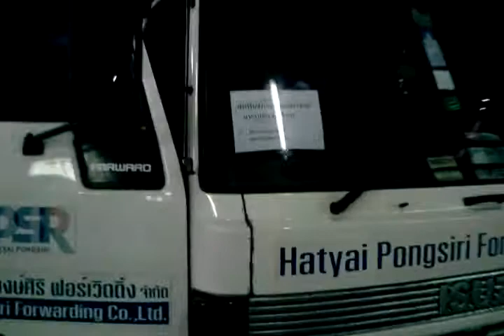รวมพล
วิดีโอนี้อัปโหลดจากโทรศัพท์ที่ใช้ Android